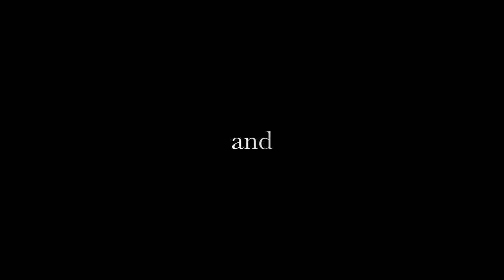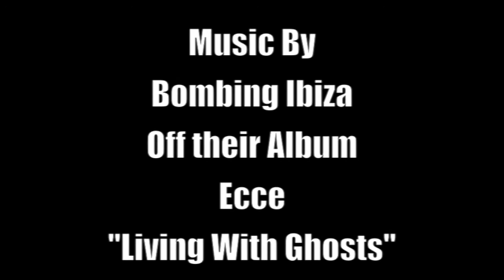Bombing Ibiza Interview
DFWUNDERCOVER.COM sits down the local Dallas band, Bombing Ibiza for an Interview On The Couch.